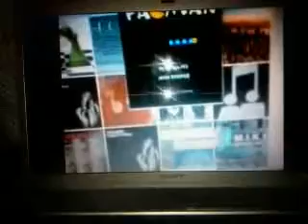Diego_Varel@ Loved Pac Vídeo0044)D